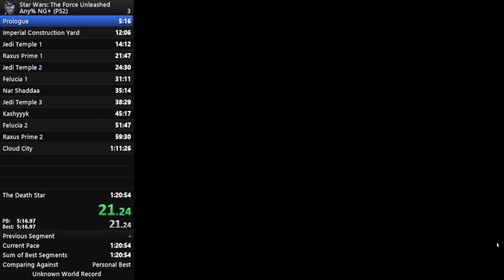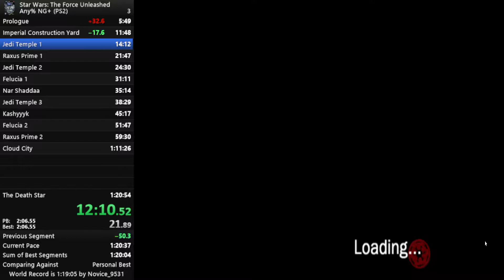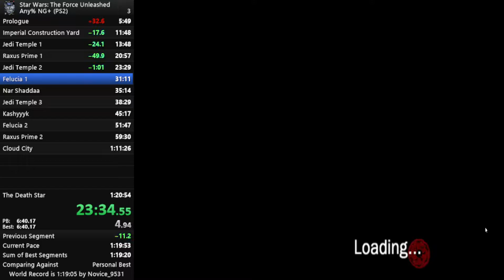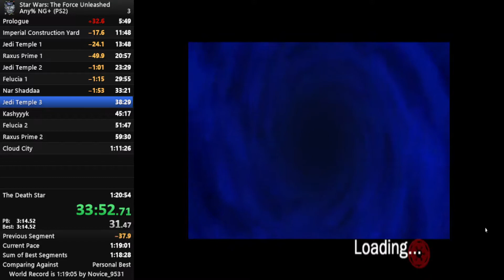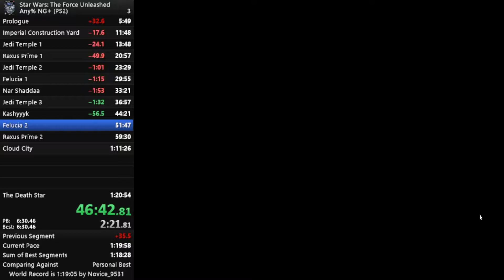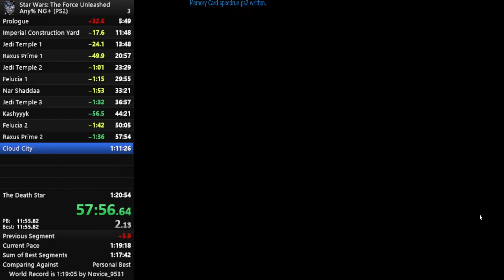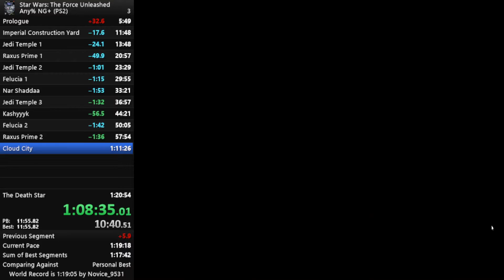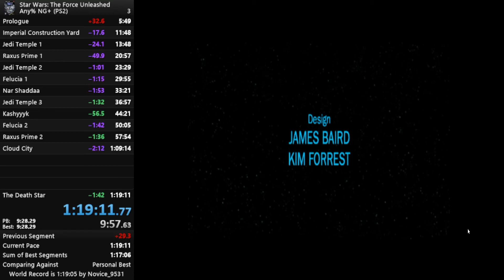Star Wars: The Force Unleashed (PS2) Any% NG+ Speedrun (OLD): 1:19:11